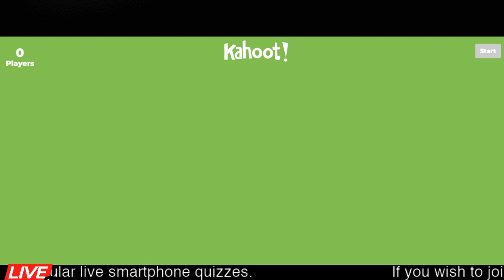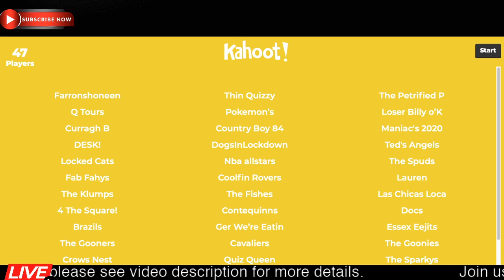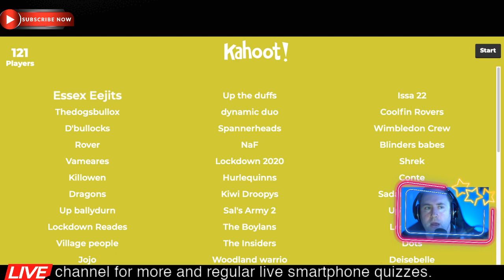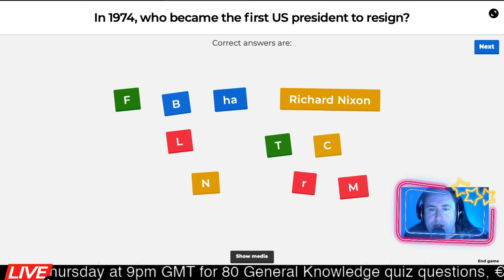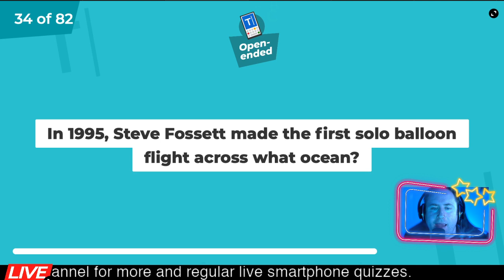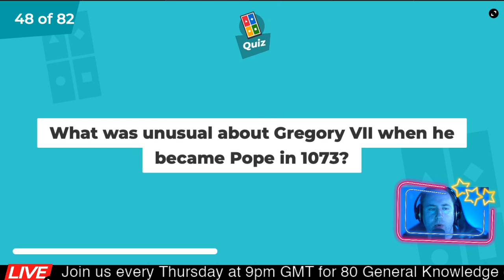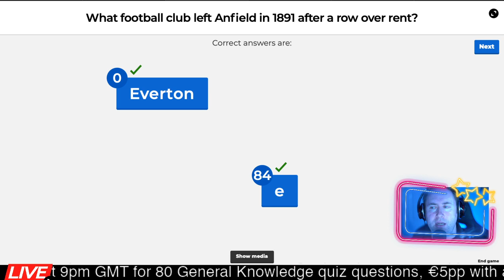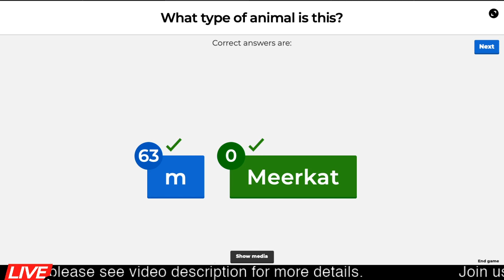Smartphone Quiz for Portlaw GAA and Camogie Club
Quiz Time: 8pm

Portlaw GAA & Camogie are delighted to partner with Smartphone Quiz host John O' Connor to bring you a fun quiz to enjoy from your home.
We are big supporters of the campaign to stay at home during this coronavirus pandemic but we also understand the challenges families are having trying to adjust to this new way of living.
To bring some entertainment to the homes of Portlaw and beyond we have organised a quiz that we can all enjoy from the comfort of our homes. Our 'Quarantine Quiz' will provide you and your family with a perfect evenings entertainment to help you get through these extraordinary times. It is designed to bring us all together whilst we remain apart.
The quiz will be live streamed by John O' Connor via YouTube. Please click the following link:
Answers are via the Kahoot! app on smart phone or tablet 📲 💻 You will need to download this app to your phone or tablet in advance.
A private pin to play will be sent to all those who have registered a min of 20 mins before the quiz begins on Friday.
Full details of how to play will be emailed to you after you register. Prizes will be provided for winning teams.
Entry is only €10 per team.
Any funds raised will go towards our u16 Cultural Exchange trip to the USA 2021.
Any questions please contact Derek Delaney on 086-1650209.